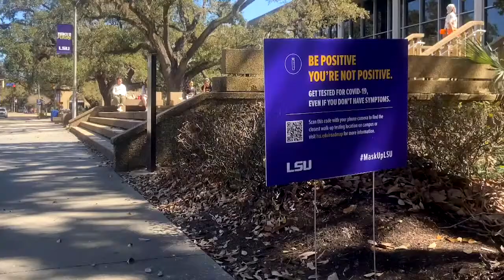Phase 3 Comes to Campus: A Look Into The Updated Guidelines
After Louisiana Governor John Bel Edwards announced that the state would be entering Phase 3, LSU got to work updating their guidelines for the COVID-19 recovery plan.